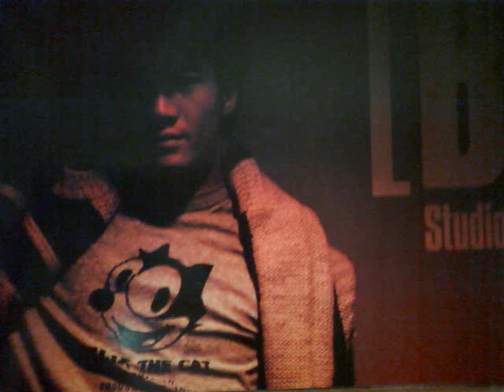短くも美しい Je t'aime 田原俊彦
１９８５．１２発売のアルバム　「失恋美学」より
作詞　：　松本一起
作曲　：　大沢誉志幸